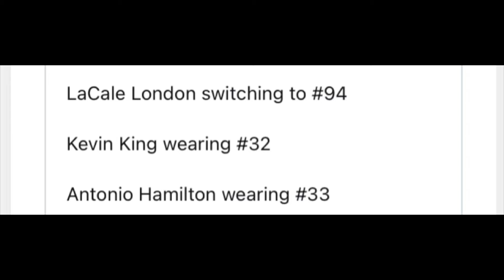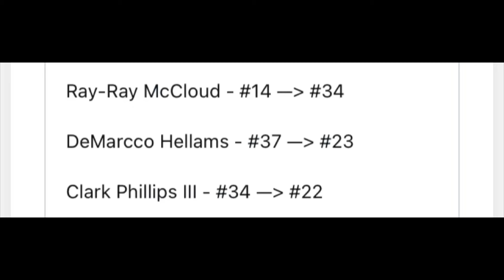Atlanta Falcons New Player moves and Draft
New signings and possibly more. Draft talk. Atl sports recaps. Who u got at 8 plus mock